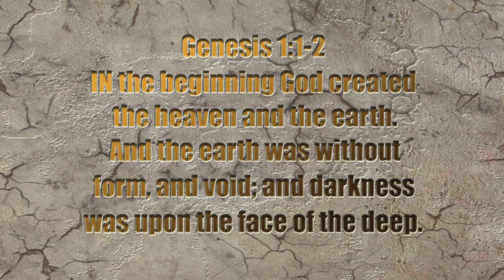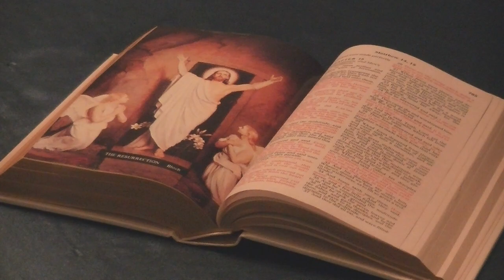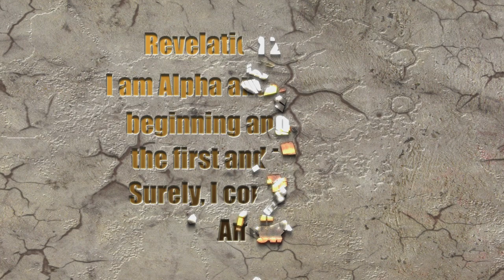Carr-MusicVideo-GodOfWonders.mov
This is a School project. All film is original, except for pics. of universe, and one approved pic.of Virginia from Rolando Samples.